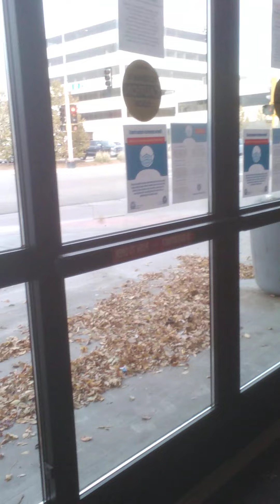The Heartfelt Girl (part 6: Facing Deepa)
I was wondering if I'd have to face something.